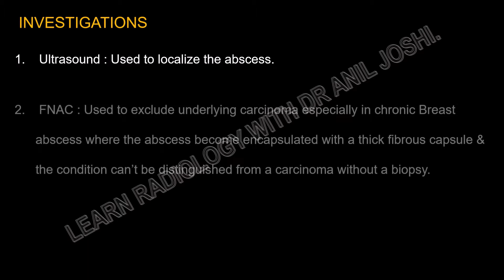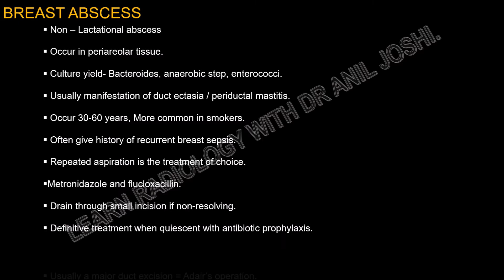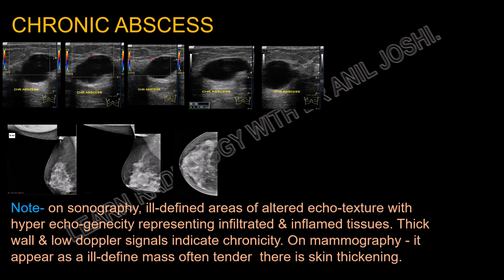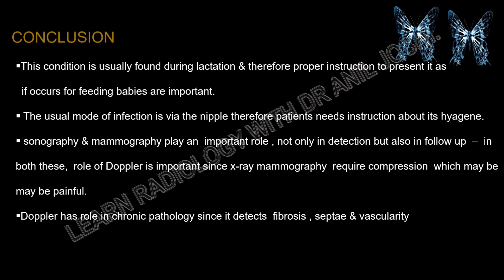INFLAMMATORY BREAST DISEASES BY MAMMOGRAPHY BY DR. ANIL JOSHI.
BREAST ABSCESS IS A COMMON PROBLEM AND ITS ETIOLOGY IS A  DIAGNOSTIC DIALEMA. THIS VIDEO ILLLUSTRATES DIFFERENT PATTERNS  THROUGH  IMAGING GALLARY , BRIEFING  DIFFERENTIAL DIAGNOSIS , DIAGNOSTIC APPROACH  AND  RISK FACTORS ,  THIS IS A  CONDENSE VERSION  OF THE  EXTENSIVE LECTURES  COVERED IN  THE SERIES - LEARN RADIOLOGY WITH DR. ANIL JOSHI ,  AVAILABLE ON YOU TUBE AS WELL AS IN MY  WEBSITE..